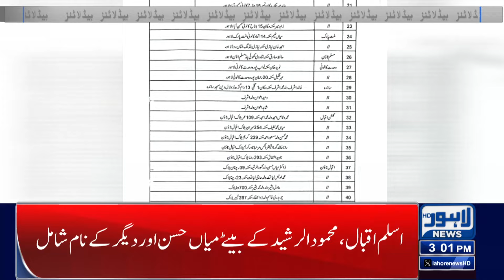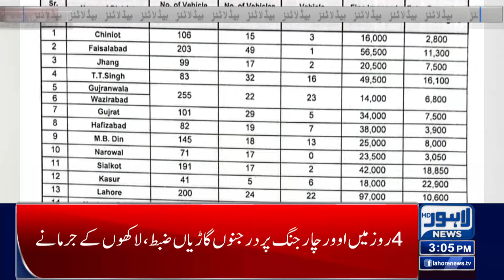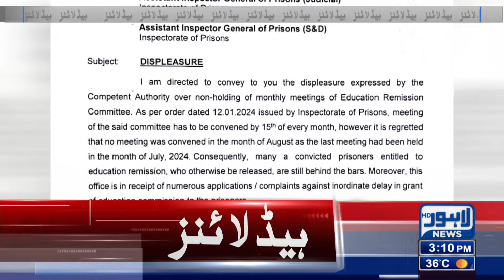Police crackdown on PTI leaders before the rally | Headlines 03 PM | 20 Sep 2024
Energy ministry 'hoodwinks' Maryam Nawaz by limiting relief to power consumers

Another suspect involved in Javed Butt's murder arrested

Overbilling: Consumers once again given relief

Difficult solution for citizens who are worried about not having a driving license

Keeping the environment clean is a collective social responsibility: Maryam Nawaz

Punjab government gave good news to the borrowers of 15 lakh rupees

Intermediate Matric Examinations

Broiler meat price

LDA's decision to revise the master plan of the city plan again

LESCO lost billions of rupees due to electricity theft